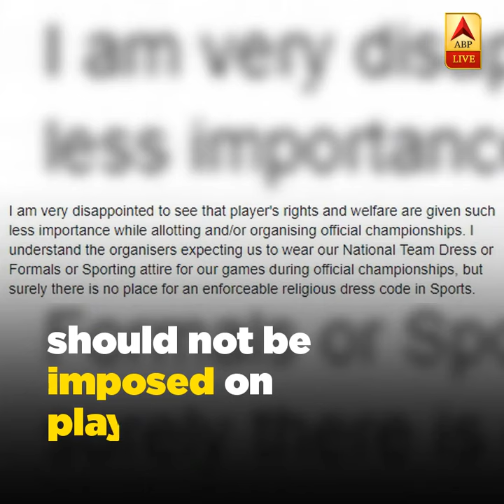Chess Star Soumya Swaminathan Refuses To Wear Hijab, Pulls Out Of Iran Event | ABP News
Chess star Soumya Swaminathan has declined to be a part of Indian National Chess team over the compulsory hijab rule.